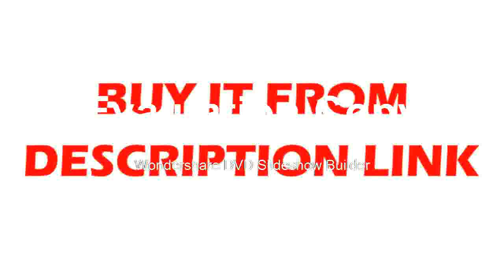Affortable Trinocular Stereo Microscope Stand Lens HDMI USB Digital Electronic Camera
Product On Aliexpress

Brand Name:efixModel Number:efix 16MP Trinocular Big WorkbenchFeatures:High DefinitionMaterial:AluminumDrawtube:TrinocularMagnification Ratio:500X & UnderTheory:Stereo Microscope